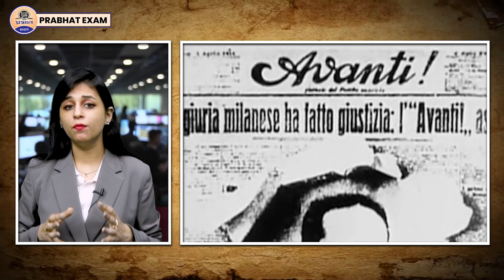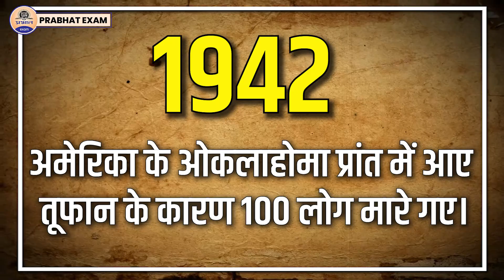एक शिक्षक के क्रूर तानाशाह बनने की कहानी || Prabhat Exam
एक शिक्षक से  क्रूर तानाशाह बनने की कहानी || Prabhat Exam
Prabhat Exam. Lets go with the video and find out . एक शिक्षक से  क्रूर तानाशाह बनने की कहानी || Prabhat Exam

▶ TIMESTAMPS:
0:00 Intro
00:25 Starting
01:10 Benito Mussolini : एक टीचर से क्रुर
07:20 तानाशाह बनने की कहानी || Prabhat Exam
07:24 Ending